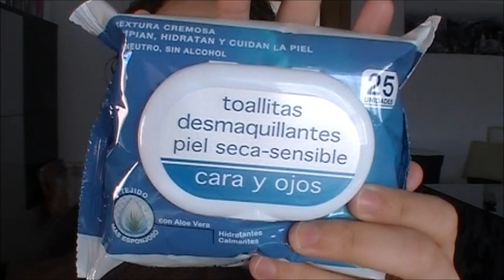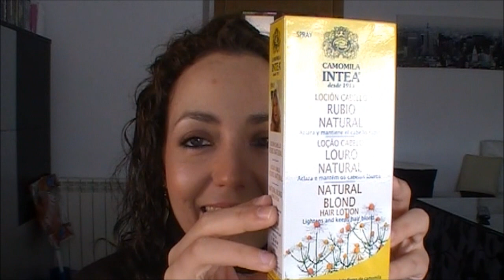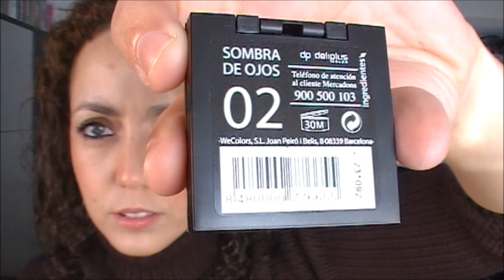HAUL MERCADONA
Hola a todos!! A petición de muchas de vosotras hoy traigo otro HAUL en esta ocasión son productos que he comprado en MERCADONA. Espero que lo disfrutéis.
MÚSICA